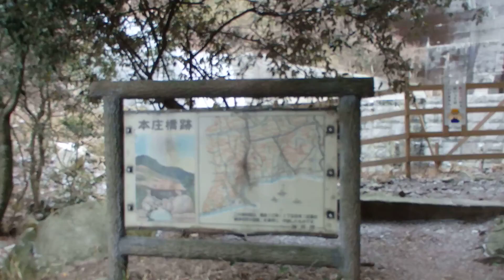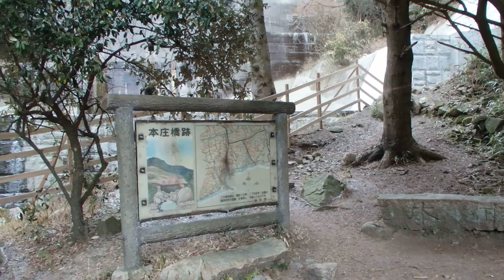本庄橋跡の風景 六甲山登山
兵庫県神戸市にそびえる六甲山
登山途中の本庄橋跡の風景